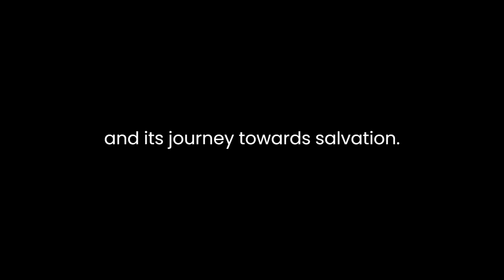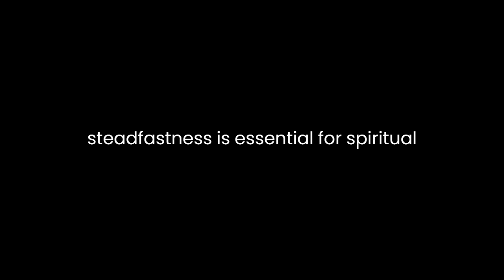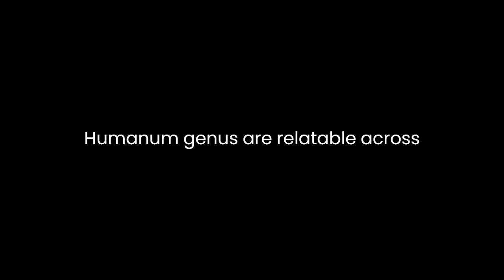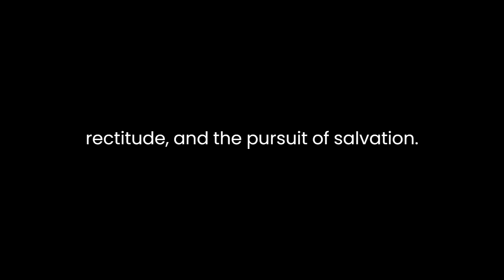"The Castle of Perseverance" By Anonymous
"The Castle of Perseverance" is a medieval morality play that offers a profound allegory of human life, depicting the struggle between good and evil. Written by an anonymous author, this play explores the journey of the protagonist, Humanum Genus, through the stages of life, facing the temptations and trials that challenge his morality.The play’s setting, a castle, symbolizes the soul and its journey towards salvation. Humanum Genus is the central character, representing humanity. He encounters various allegorical figures such as Good Angels, Virtues, and Vices, each personifying moral qualities or temptations.The plot revolves around Humanum Genus’s choices and moral dilemmas. His initial innocence is challenged by the arrival of World, Flesh, and Devil, who lead him astray from the path of righteousness. They tempt him with worldly pleasures, representing the allure of materialism and sinful desires.Throughout the play, Humanum Genus is aided by Good Angels and Virtues, embodying virtues like Patience, Penance, and Perseverance. They guide him in resisting the temptations, advocating for a life of moral rectitude.The Castle of Perseverance presents a didactic narrative, aiming to instruct the audience about the consequences of moral choices. The protagonist’s struggle mirrors the internal conflicts faced by individuals in making ethical decisions. The play emphasizes the importance of perseverance in the face of adversity, suggesting that steadfastness is essential for spiritual growth and salvation.The Castle itself serves as a powerful metaphor for the human soul, besieged by conflicting influences. The walls and defenses represent the resilience needed to withstand temptations. Humanum Genus’s inner battle against the forces of evil illustrates the eternal struggle between vice and virtue within each individual.The play also reflects the medieval Christian worldview, where salvation and damnation are central themes. It highlights the significance of repentance and spiritual redemption, portraying a moral universe where actions have eternal consequences.Furthermore, the use of allegorical characters allows for a universal interpretation of the play’s themes. The struggles and choices faced by Humanum Genus are relatable across different time periods and cultures, making the play’s message timeless and enduring.The structure of the play, with its moralistic undertones and clear dichotomy between good and evil, aligns with the conventions of medieval morality plays. It serves as a didactic tool, aiming not only to entertain but also to impart moral lessons to the audience.In conclusion, "The Castle of Perseverance" is a compelling allegory that explores the human struggle between virtue and vice. Through its protagonist’s journey, the play advocates for perseverance, moral rectitude, and the pursuit of salvation. Its timeless themes continue to resonate, offering profound insights into the complexities of human nature and moral choices.